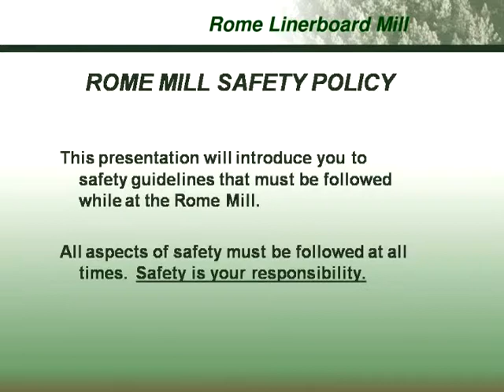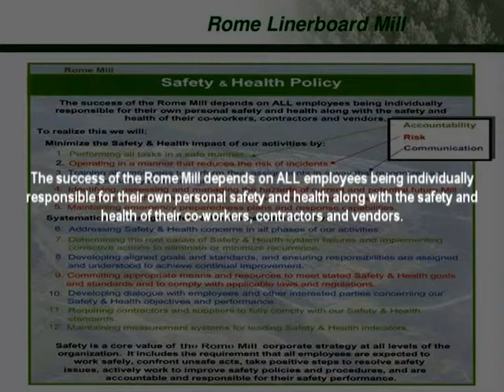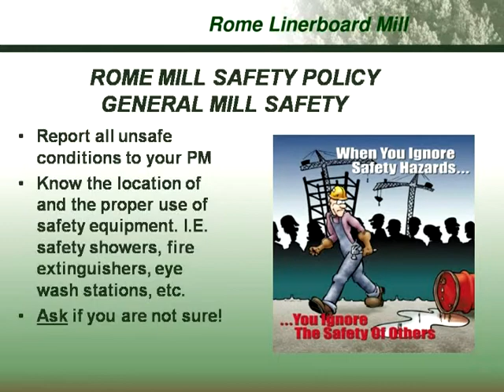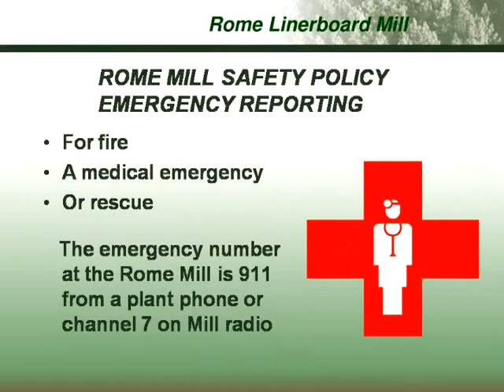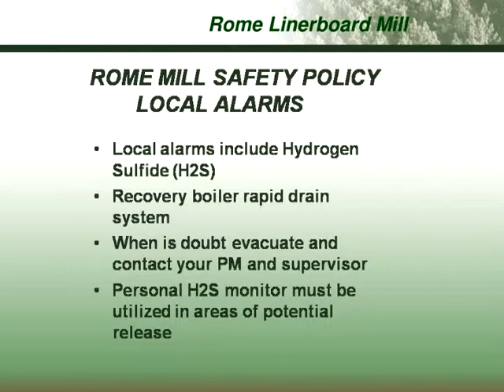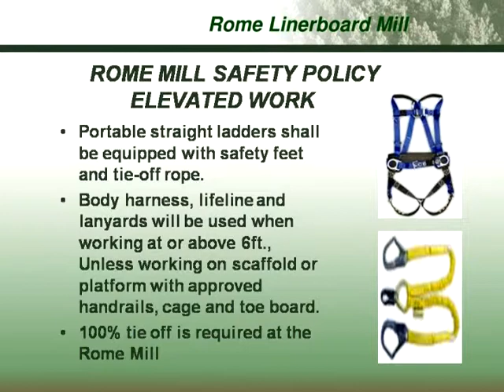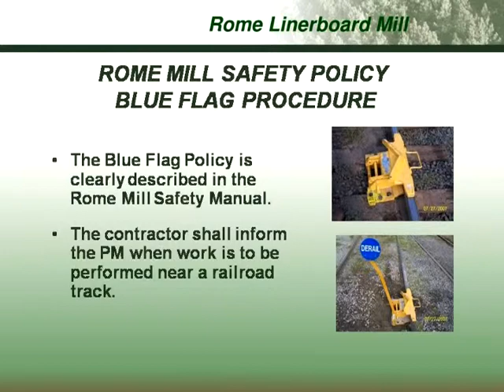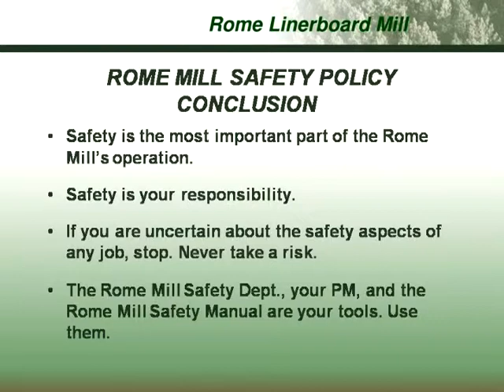Rome Linerboard Visitor's Safety Video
This is the Visitor's version of the Rome Linerboard Mill's safety video.  It is a variation of the originial Temple-Inland safety video with updates including changing all referrences to Temple-Inland to the Rome Linerboard Mill.  Updates can be made to this video and will be done on an expedited basis.